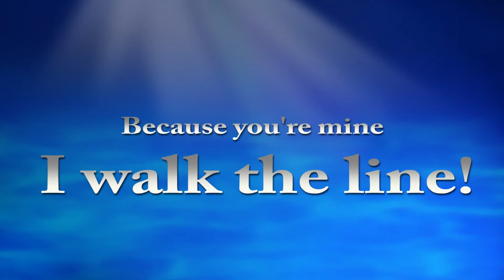Walk the line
Airway